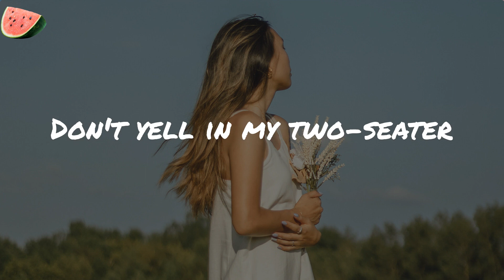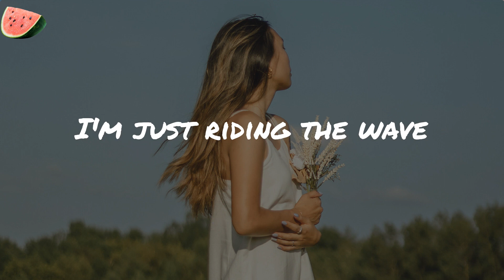Acapulco - Jason Derulo (Lyrics)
Acapulco Jason Derulo
Jason Derulo Acapulco

Lyrics:
Jason Derulo
I can't read ya
My sexy Mona Lisa
Can't tell if you gon' leave here
Or if you wanna stay
Girl, just ease up
Don't yell in my two-seater
You say that you a freaker
But fall asleep at eight
Sheesh
But you're perfectly
Dysfunctional, you crazy
Like my mama, mama
Sheesh
Girl, you killing me
But you won't see me
With another lover
Baby, oh-oh
You're just a little loco
Like boats in Acapulco
I'm just riding the wave
Baby, oh-oh
Emotions like a yo-yo
But I love you that way
Oh-oh
There's something 'bout a crazy lover
Oh-oh
I love you that way
Damn, that body
Devil in Versace
Did I win the lottery
Or am I gonna pay?
Damn, you got me
Like Bitcoin and like Doge
I'm rich with you beside me
'Cause you're not coin-based
Sheesh
But you're perfectly
Dysfunctional, you crazy
Sheesh
With another lover
Baby, oh-oh
Baby, oh-oh
But I love you that way, yeah
Sheesh
Girl, you're perfectly
Dysfunctional, you crazy
Like my mama